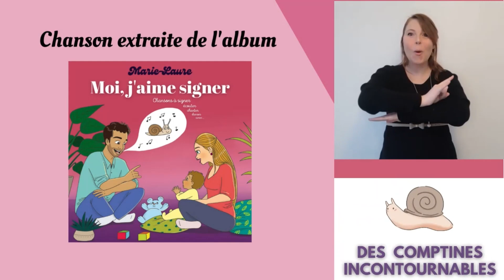L'araignée Gipsy 🕷️ Version complète 🕷️ clip animé pour enfants 🕷️ bébé signe - Marie-Laure Lannette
🕷️PAROLES :
L'araignée Gipsy
Monte à la gouttière
Tiens voilà la pluie
Gipsy tombe par terre
Mais le soleil
A chassé la pluie

L'araignée Gipsy
Remonte à la gouttière
La pluie est finie
Le ciel est tout clair
Et le soleil
Réchauffe Gipsy

🕷️Active les sous-titres pour chanter avec moi

🕷️ Retrouvez les paroles à télécharger ainsi que les autres chansons de mon album

🕷️ Retrouvez cette chanson sur mes deux albums de comptines à signer

🕷️Vous utilisez des Kamishibaïs? Retrouvez cette chanson illustrée ici, au doux prix de 5euros

Je suis aussi sur toutes les plateformes de streaming (deezer, spotify etc)

🕷️Paroles deuxième couplet : Marie-Laure Lannette
Arrangements :  @fredero76  Frederic Riedel

🕷️ Tous les signes sont issus de la lsf
Signes appris lors de ma formation chez eveiletsignes avec